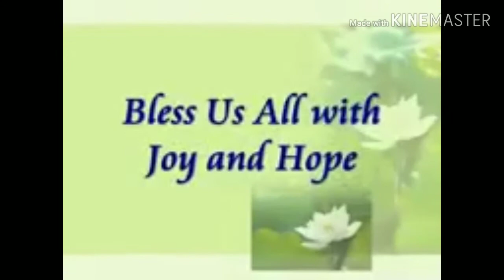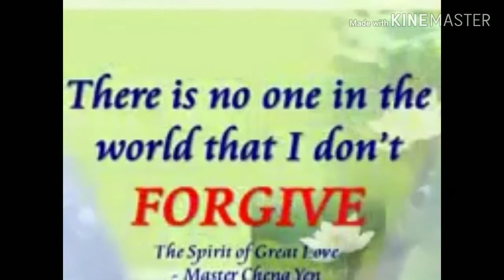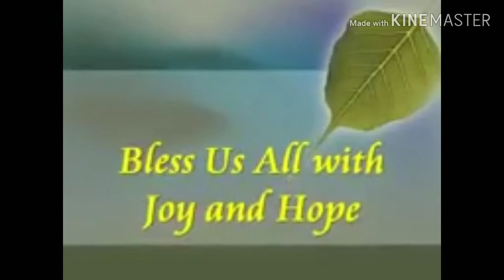Happy Easter Sunday God bless Us.